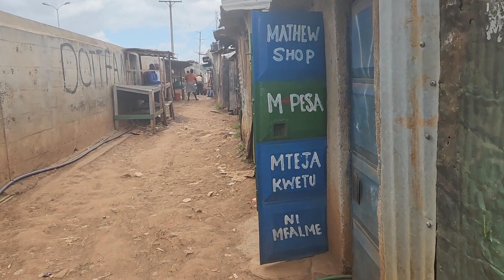ケニア7日目～ アフリカ最大のスラム街 キベラスラムへ ガイド付きでの2時間散策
ナイロビのダウンタウンから約6キロ
キベラスラムへ
あまり治安がよろしくないのと日本人が散策するのは目立ちすぎるのでガイドと一緒に行きました
2時間ほど散策
ガイド付きで安全な場所を通ったこともあり危険な感じはしませんでした
お店もそれなりにあり普通の生活がそこにありました

2023/10/26～撮影